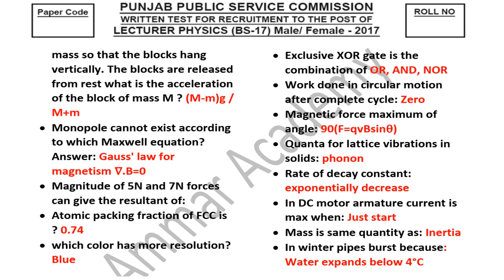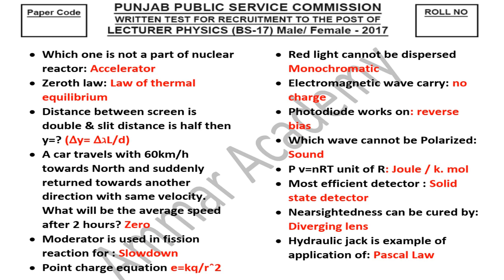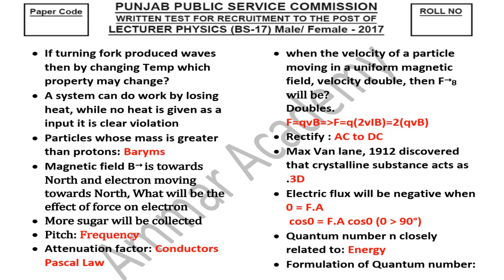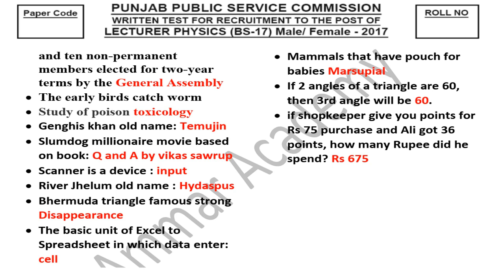Lecturer Physics PPSC Solved Past Paper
The video contain solved ppsc physics lecturer paper 2017.